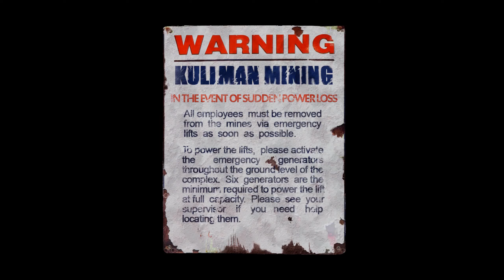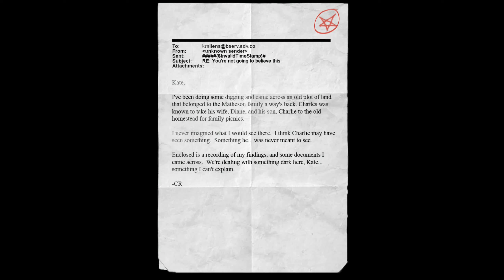Theres something in the field!! (Slender the Arrival #3)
In this epic video we explore the homestead in Slender the Arrival but something is waiting for us there
edited by:Ominous Flin